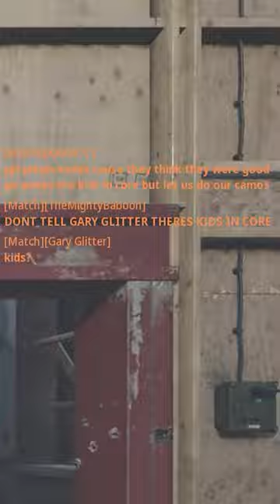Bizarre Text Chats moments in Cod - TheMightyBaboon in Call of Duty Vanguard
Call of Duty Vanguard gaming clip of text chat featuring a player called Gary Glitter.